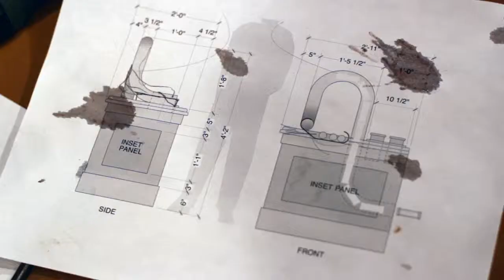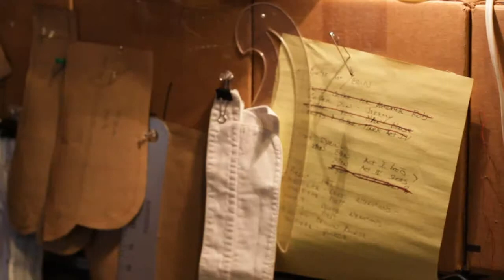Backstage at the Mint: "What the Public Wants"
A backstage tour of "What the Public Wants" by Arnold Bennett at the Mint Theater, off-Broadway, New York City, 2011.